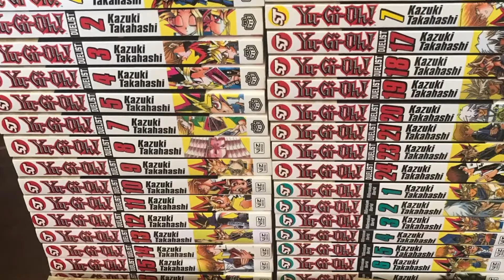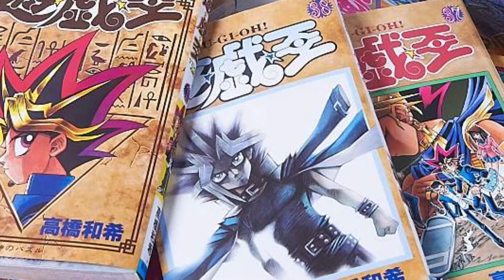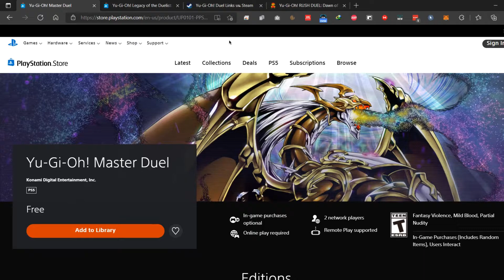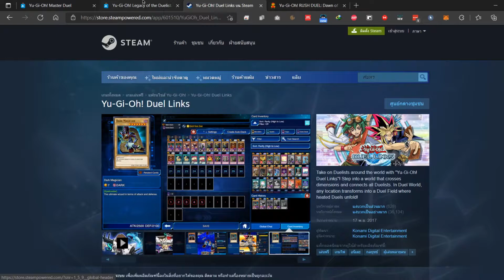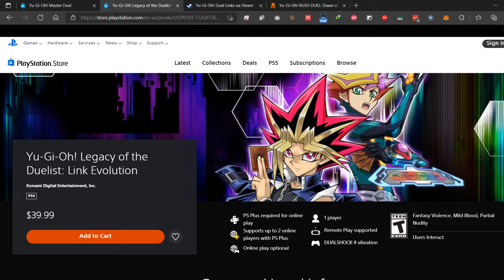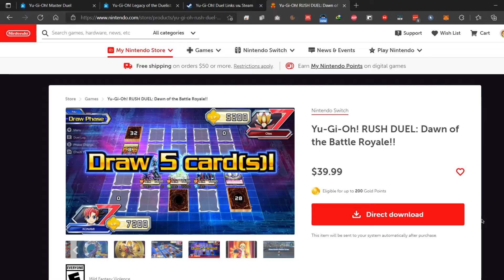Recommended Yu-Gi-Oh! Game in 2022 (ไทย)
แนะนำเกมยูกิ Duel Monster ที่น่าเล่นในปัจจุบัน (ลิงค์ดาวน์โหลดอยู่ด้านล่างนี้)